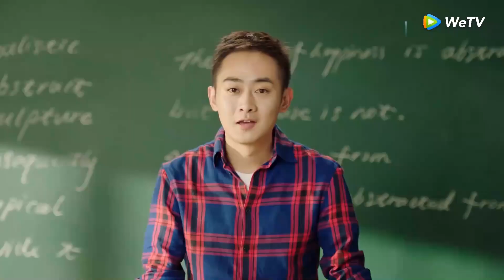لن أسمح لأحد بالتنمر على حبيبتي | حلقة 4 حب أول عذب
اسم المسلسل : Sweet first love
الاسم العربي : حب أول عذب
النوع : رومانسي، كوميدي، شباب، دراما
عدد الحلقات : 24  حلقة

القصة :
عندما كانت في السابعة من عمرها فقط ، شهدت جو اي فينغ وفاة والديها في حادث سيارة.  تسببت الصدمة الشديدة لها  فقدان ذاكرة انتقائي.يتركها والدايها تحت رعاية صديقهما سو زي جيان الذي لديه ابن يُدعى سو مو ين يصغرها بعامين .
بافتراض هوية جديدة ، تكبر تحت اسم سو نيان فينغ جنبًا إلى جنب مع شقيقها الأصغر سو مو ين باستثناء أن علاقتهما ليست ودية.

سو مو ين هو اسم أسطوري في المدرسة بينما سو نيان فينغ  شخص لا يكترث بشأنه أحد.  خلال عامها الثالث ، أصبحت سو نيان فينغ التي لم يكن لديها أهداف في الحياة مصممة على التقدم لمدرسة الطب بسبب صديقها الطبيب يوي دي ين. يوي دي ين هو صديقها المقرب،إنه دافئ كشروق الشمس لكنه يعاني من مرض غريب. سو مو ين يعامل سو نيان فينغ معامة سيئة لكنه يقف بجانبها بصمت وهي تصل إلى أحلامها.

 بعد دخولهم الجامعة ، تكشف الفتاة الشهيرة أويانغ تشينغ شو حقيقة مزعومة تجعل سو نيان فينغ تسيء فهم الأسرة التي تبنتها. فتغادر المنزل لتعيش بشكل مستقل بحثًا عن الحقيقة.

أبطال الدراما :

Ren Shihao  : في دور Su Muyun
Kabby Hui: في دور Su Nianfeng / Zhuo Yifeng
Zheng Fan Xing : في دور Le Diyun
Gao Yufei : في دور Liu Zehui
 يرجى تحميل تطبيق القناة لمشاهدة كل الحلقات مجانا